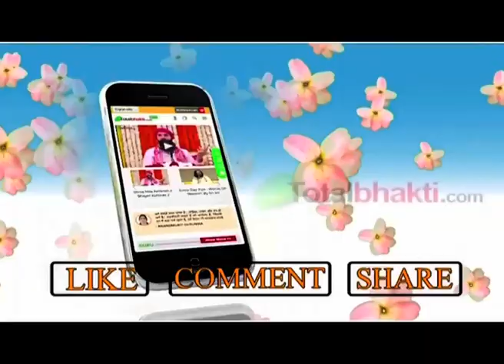किस मार्ग पर चलें ? | Avdheshanand Giri Maharaj | Motivational Speech | Totalbhakti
सुविचार : किस मार्ग पर चलें, स्वामी अवधेशानंद गिरि जी
Suvichar : Kis Marg Par Chalen By Swami Avdheshanand Giri Ji Maharaj